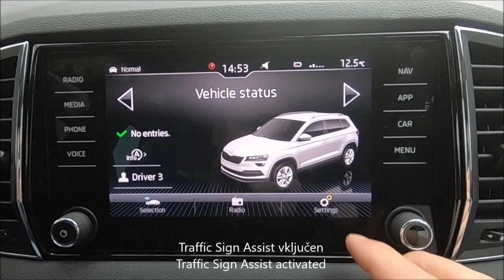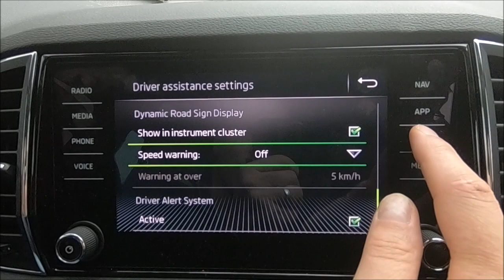Skoda Karoq with Virtual Cockpit - Traffic Sign Assist activation – prepoznava prometnih znakov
Skoda Karoq, MY2018 with Virtual Cockpit display: activation of Traffic Sign Assist which shows current speed limits and other traffic signs on MFD and navigation.

Škoda Karoq, letnik 2018 z Virtual Cockpit zaslonom: vključitev prepoznave prometnih znakov Traffic Sign Assist. Prometni znaki so prikazani na sredinskem ekranu in zaslonu navigacije.